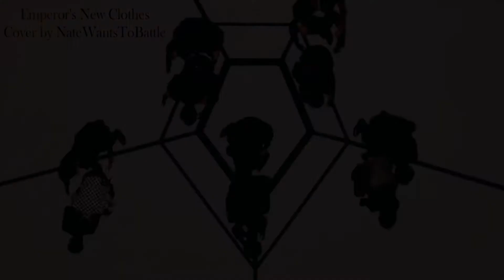Pentagon Goes Rock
Based on a request I received recently.

Please don't take down my video, I view this as a form of parody and there are still plenty of reasons to go watch the original music videos (like for the rest of the damn song), thanks! LOVEYOU!!

In case you couldn't read my dark af captions, the songs used were:

A Little Less Conversation -- Elvis Presley
Teenage Dirtbag -- Wheatus
Last Resort -- Papa Roach (Trigger Warning)
Feel Invincible -- Skillet
Move Along -- All American Rejects
Coolest -- English Cover by NateWantsToBattle
Emperor's New Clothes -- Cover by NateWantsToBattle
Hear Me Now -- Hollywood Undead
Saints Of Los Angeles -- Mötley Crüe